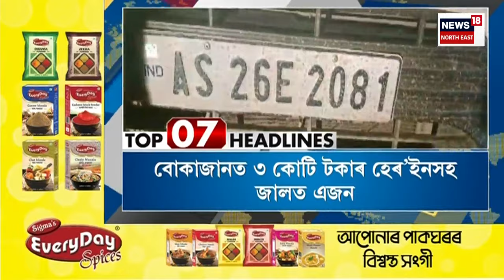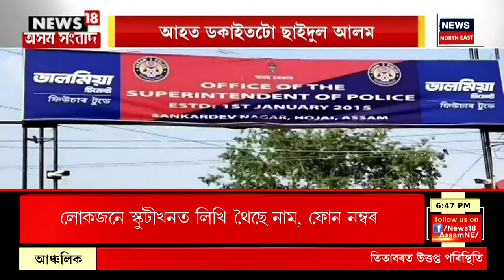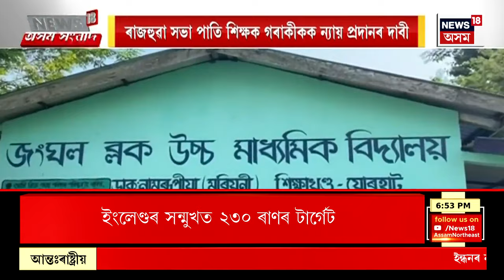ASSAM SANBAD : লক্ষ্ণৌত ইংলেণ্ডৰ বিৰুদ্ধে হতাশাজনক প্ৰদৰ্শন ভাৰতৰ | ICC World Cup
ASSAM SANBAD | লক্ষ্ণৌত ইংলেণ্ডৰ বিৰুদ্ধে হতাশাজনক প্ৰদৰ্শন ভাৰতৰ
0:00 Intro
5:12 কুৰুক্ষেত্ৰত পৰিণত Bangladesh ৰ ৰাজপথ